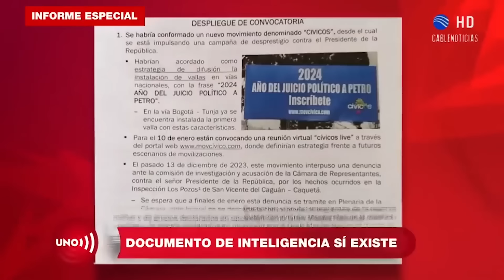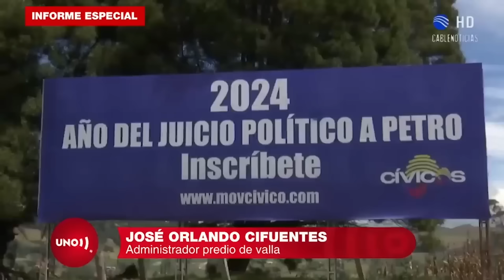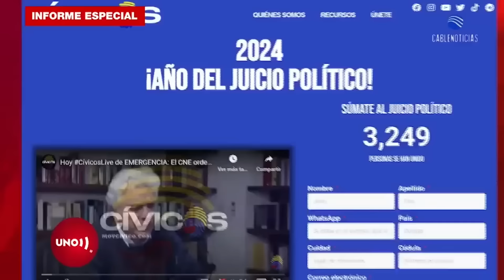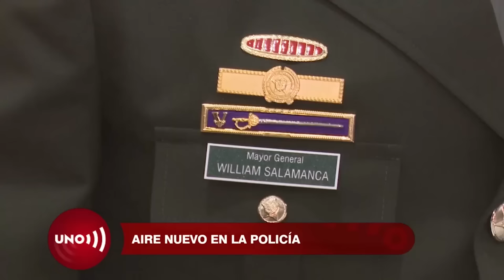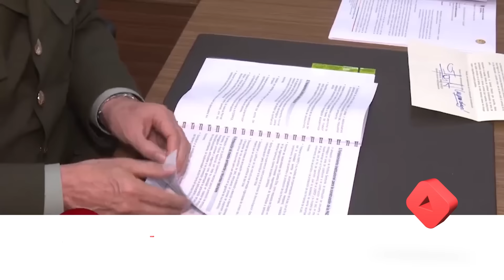General Salamanca reconoce informe de inteligencia de Noticias Uno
Nuestras redes:
Página web: Noticiasuno.com
Kwai: noticiasunocolombia
YoSoyLaRedIndependiente en redes